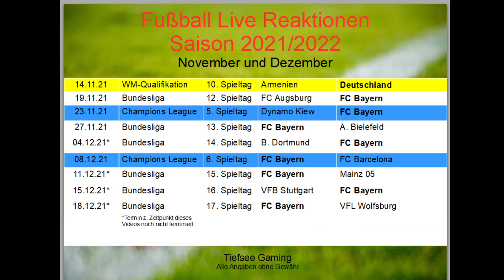Saisonplaner 2021/2022 Oktober, November & Dezember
Die neue Fußball Saison 2021/2022 steht an und wir werden wieder gemeinsam mit fiebern, was der FC Bayern und die deutsche Nationalmannschaft abliefern. Seid dabei, wenn ich euch meine Live Reaktionen übermittle. Dieser Saison Planer soll euch einen Ausblick auf die anstehenden Termine geben. Die genauen Uhrzeiten werden per Ankündigung mitgeteilt. Ich freu mich auf Euch und auf hoffentlich spannende Spiele.